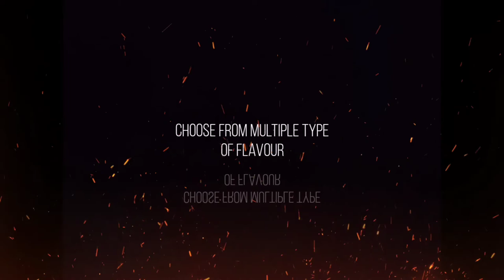Teaser | Sugar Bomb